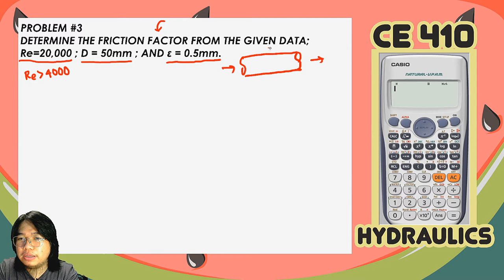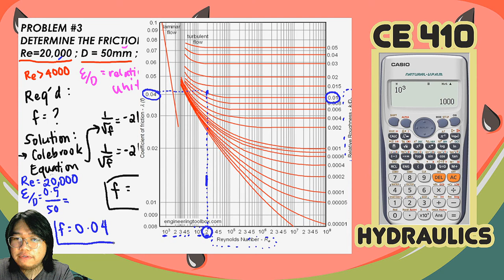Fluid Flow on Closed Conduits - Friction Factor -Problem #3